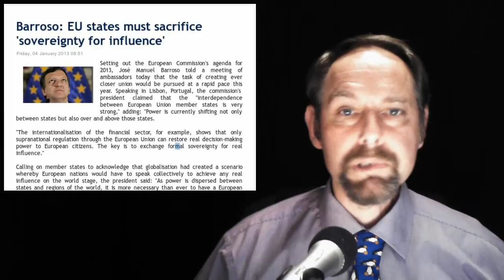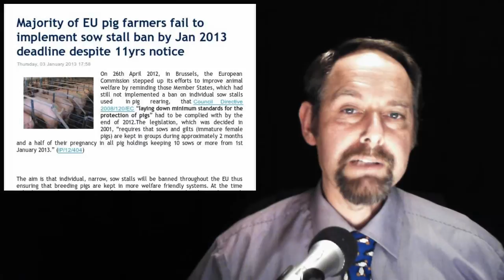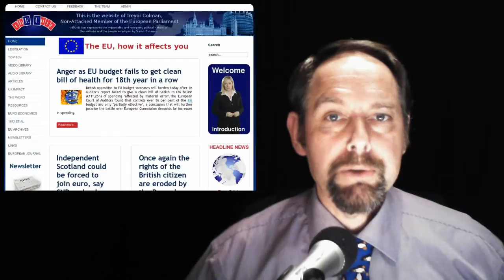The EUnit Nightly News 07/01/2013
1. Barroso: EU states must sacrifice 'sovereignty for influence'

2. Europe's dream of toppling dollar fades as Asian Tigers dump euro

3. UK minister urges EU to speed up GM crop approvals

4. Majority of EU pig farmers fail to implement sow stall ban by Jan 2013 deadline despite 11yrs notice

5. Almost 4,000 foreign criminals live freely in UK

Todays Video